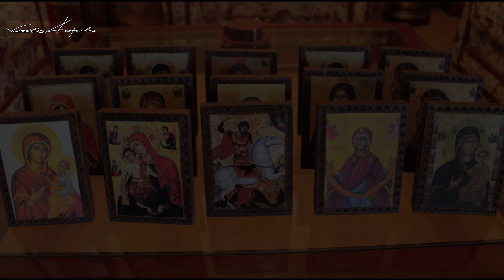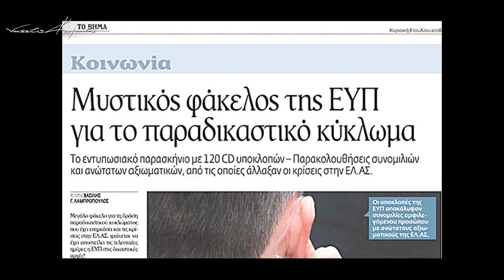Ο ΣΥΓΚΛΟΝΙΣΤΙΚΟΣ ΚΑΙ ΠΡΟΦΗΤΙΚΟΣ ΛΟΓΟΣ ΤΟΥ ΙΩΣΗΦ ΒΡΥΕΝΝΙΟΥ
Μέρος του συγκλονιστικού λόγου του Μοναχού Ιωσήφ Βρυεννίου λίγα χρόνια πριν την Άλωση της Κωνσταντινούπολης, όπου περιγράφει γλαφυρά την ηθική κατάπτωση των κατοίκων, λαού και κλήρου, αρχόντων, δικαστών κλπ. Εκπληκτικό όμως και  το πόσο περιγράφει τον σημερινο κόσμο...

ΠΗΓΕΣ:
Μοναχοῦ Ἰωσὴφ Βρυεννίου, Κεφάλαια ἑπτάκις ἑπτά, κεφ. ΜΣΤ&#39;,
Μοναχοῦ Ἰωσὴφ Βρυεννίου, Τὰ Παραλειπόμενα, ἐκδ. Βασιλείου
Ῥηγοπούλου, Θεσσαλονίκη 1991, σελ. 126-129.
 Τὰ πνευματικὰ αἴτια τῆς ἅλωσης τῆς Πόλης καὶ ἡ
ἠθικοοικονομικὴ κρίσι τῆς ἐποχῆς μας, π. Θ. Ν. Ζήση, 2015,
ἐκδόσεις «Ὀρθόδοξος Κυψέλη».

ΒΙΟΣ:
Ἰωσὴφ Βρυέννιος (1350; —1432;)
Μοναχός, εἷς τῶν τελευταίων πρὸς τῆς Ἁλώσεως
μεγάλων θεολόγων καὶ Πατέρων τῆς Ἐκκλησίας,
προερχόμενος ἐκ τοῦ ἠσυχαστικοῦ κινήματος, ὑποστηρίξας
μετὰ ζήλου τὰ δόγματα τῆς Ὀρθοδοξίας καὶ δὴ τὴν περὶ τῆς Ἁγίας
Τριάδος διδασκαλίαν, μαχητικῶς ἐμψυχώσας τοὺς ὑπὸ τοὺς
Ἐνετοὺς κ.ἄ. Φράγκους δουλεύοντας Κρῆτας καὶ Κυπρίους, διὰ
διδασκαλίας καὶ ἀσκήσεως ὑποστηρίξας τὴν ἰδίαν πίστιν,
κληροδοτήσας δὲ τὴν ὀρθόδοξον ἀλήθειαν εἰς Μᾶρκον τὸν
Εὐγενικὸν καὶ δι’ αὐτοῦ εἰς Γεννάδιον Σχολάριον, τοὺς τελευταίους
στύλους τῆς Ἑλληνικῆς Ὀρθοδοξίας. Ἐγεννήθη εἰς
Κωνσταντινούπολιν, ὅπου ἐσπούδασε καὶ ἔδρασεν, ἕως οὐ τὸ
1831 ἐστάλη εἰς Κρήτην διὰ νὰ στηρίξῃ τὴν ἐκεῖ χειμαζομένην
Ὀρθοδοξίαν (δὲν ἐπετρέπετο οὐδὲ παραμονὴ ἐν τῇ νήσῳ
Ἕλληνος Ἐπισκόπου). Εἰς τὴν μεγαλόνησον ἔμεινε μέχρι τοῦ
1401, ὅτε ἐπανῆλθεν εἰς Κωνσταντινούπολιν, διαμένων ἐν τῇ Μονῇ τοῦ Στουδίου καὶ κηρύττων ἐν τῷ ἱερῷ παλατίῳ, διδάσκων δὲ καὶ
δημοσίᾳ ἐν Ἁγίᾳ Σοφίᾳ. Ἐν Κρήτῃ ᾖλθεν εἰς διένεξιν μετὰ τῶν
παποφίλων, διὸ καὶ ἐξώσθη ἐκεῖθεν ὑπὸ τῆς ἐνετικῆς ἐξουσίας.
Ὑπὸ τοῦ Πατριαρχείου ἐστάλη εἰς Κύπρον ἐπὶ κεφαλῆς
ἀποστολῆς, διὰ νὰ μελετήσῃ τὸ θέμα τῆς ἀναγνωρίσεως ὑπὸ τῆς
Μ. Ἐκκλησίας τῶν ἐκεῖ Ἑλλήνων χωρεπισκόπων (ἀναγκαστικῶς
οὐνιτῶν). Διαμείνας ἐκεῖ μεταξὺ 1405 καὶ 1406, εἰσηγήθη τὴν
ἀπόρριψιν τοῦ αἰτήματος, ἀφοῦ προήδρευσε συγκληθείσης ἐκεῖ
τοπικῆς συνόδου. Εὗρε τὴν εὐκαιρίαν δὲ νὰ ἐπικρίνῃ τοὺς
Κυπρίους ἱερωμένους δι’ ἀκόλαστον βίον ὃν ἔζων, ὡς εἶχε πράξει
προηγουμένως καὶ διά τινας τῶν Κρητῶν πνευματικοὺς
διατηροῦντας «συνεισάκτους». Ὁμοίως ἀρνητικὴ ὑπῆρξεν ἡ στάσις
του ἐπὶ τοῦ θέματος τὸ 1412, ὅτε διὰ συγγραφῆς ἐπανῆλθεν εἰς τὸ
ζήτημα. Ἐξηκολούθησεν ἀσκῶν κριτικὴν καὶ διὰ τὰ ἐν Κρήτῃ
ἐκκλησιαστικὰ πράγματα, δὲν ἐδέχθη ὅμως ἐπισκοπικὸν ἀξίωμα.
Τὸ 1425 ὡρίσθη ὡς ἐκτελεστὴς τῆς διαθήκης Μανουὴλ Β΄
Παλαιολόγου ὑπ’ αὐτοῦ. Κατὰ τὴν τελευταίαν δεκαετίαν τῆς ζωῆς
του, ἐφησυχάζων καὶ γέρων ἠσχολεῖτο μὲ τὸ θέμα τῆς συζητημένης
τότε, διὰ πολιτικοὺς λόγους, ἑνώσεως Δυτικῶν καὶ Ἀνατολικῶν.
Ἐπεθύμει τὴν ἕνωσιν, ἀλλ’ οὐχὶ τὴν ὑποταγὴν τῆς Ἀνατολικῆς
Ἐκκλησίας, ἰσχυρίζετο δ’ ὅτι εἶχε λόγον «ἄληπτον», δι’ οὐ θὰ
ἔπειθε τοὺς Λατίνους νὰ ἐνωθοῦν πρὸς ἡμᾶς.
Τὸ 1421 συνέταξε τὴν διαθήκην του, ἀλλὰ δὲν ἀπέθανεν πρὸ
τοῦ 1432.

Τὸ ἔργον τοῦ Βρυεννίου εἶναι κυρίως θεολογικόν, ἀλλ’ ἔχει
μέγα λαογραφικὸν διαφέρον καὶ κοινωνικὸν χαρακτῆρα, καθὼς καὶ
ἐπιστημονικόν. Οὕτως εἰς τὰ «Κεφάλαια ἑπτάκις ἑπτὰ» (=49)
καταδικάζει τὰς ἐθνικὰς συνηθείας τῶν χρόνων του, περὶ ὧν
μᾶς πληροφορεῖ εὐρέως. Τὸ κύριον ὁμιλητικόν του ἔργον
ἐξέδωκε τὸ 1420 ὑπὸ τὸν τίτλον «Ὁμιλίαι διάφοροι». Ὑφ’ ἣν
μορφὴν τοῦτο παρεδόθη μέχρις ἡμῶν, περιλαμβάνει καὶ τὰς μέχρι
τοῦ 1425 ὁμιλίας τὸ Βρυεννίου, ἤτοι 23 λόγους (κυρίως περὶ Ἁγίου
Πνεύματος), τρεῖς διαλέξεις, δεκαεπτὰ λόγους εἰς ἑορτάς,
δεκατέσσαρας ἄλλας συγγραφάς, ἐν αἷς αἱ περὶ Κρητῶν καὶ
Κυπρίων, 30 ἐπιστολὰς καὶ ἓν στιχούργημα (περὶ Νάξου). Τὸ
ἔργον τοῦ Βρυεννίου παρεδόθη διὰ πολυαρίθμων κωδίκων,
ἐξεδόθη δὲ μερικῶς ὑπὸ Εὐγενίου Βουλγάρεως, ἐν μέρει δ’ ὑπὸ
νεωτέρων μελετητῶν (Τωμαδάκης). Ἐνδείκνυται ἐπανέκδοσις
αὐτοῦ ἐκ τῶν χειρογράφων, καθότι δὲν περιελήφθη ποτὲ εἰς τὴν
Ἑλληνικὴν Πατρολογίαν. Αἱ περὶ φυσικοῦ κόσμου ἰδέαι τοῦ
Βρυεννίου εἶναι ῥιζοσπαστικαί, ἐπηρεασμέναι ἀπὸ τὴν
παλαιολόγειον ἀναγέννησιν. Μικρά τινα κείμενά του ἐγράφησαν εἰς
δημωδεστέραν γλῶσσαν, χαρίεσσα δ’ εἶναι ἡ ἀλληλογραφία αὐτοῦ.

Ὁ Βρυέννιος καὶ ζῶν καὶ ἀποθανὼν ἐξετιμήθη μεγάλως.
Οὕτως ὁ Μᾶρκος Εὐγενικὸς ἀπεκάλεσεν αὐτὸν «θεηγόρον
βρύσιν, στερρότατον τῆς ἀληθείας στῦλον, φανότατον
Ὀρθοδοξίας λύχνον, λαμπρότατον τῶν ἀγαθῶν ἐργάτην,
ἀκριβῆ δογματιστὴν» κ.λπ.